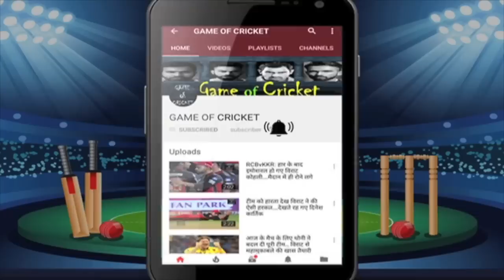अंग्रेजों को बुमराह ने यूं कर दिया ढेर.. फिर बताया क्या रहा टर्निंग प्वाइंट.. शमी का भी नाम लिया..